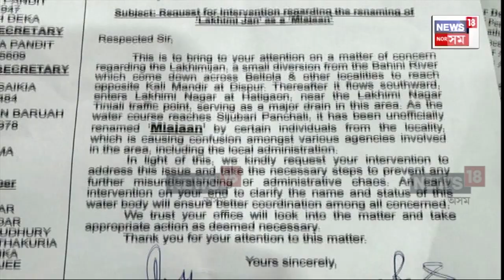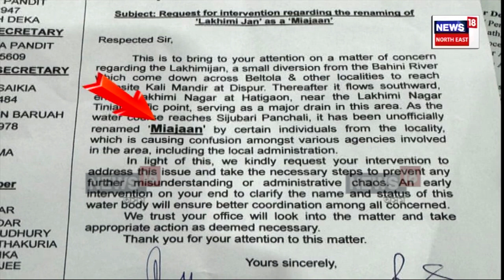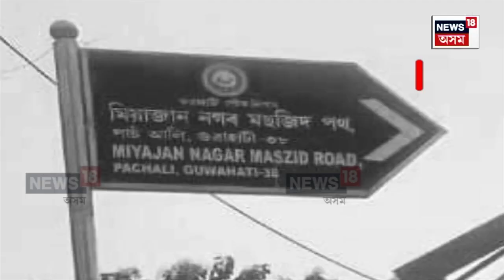Guwahati News | গুৱাহাটীৰ হাতীগাঁৱত মিঞাৰ আগ্ৰাসনৰ ভয়াৱহ ঘটনা | Assamese News | N18V